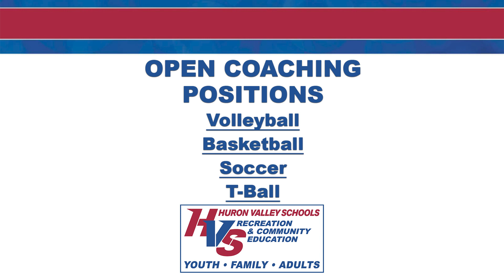Huron Valley Schools: Seeking Coaches for Recreational Education Programs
Huron Valley Schools is excited to announce an exceptional opportunity for dynamic and dedicated individuals to join our team as coaches for our Recreational Education Programs. We are currently seeking enthusiastic coaches for Volleyball, Basketball, Soccer, and T-Ball.